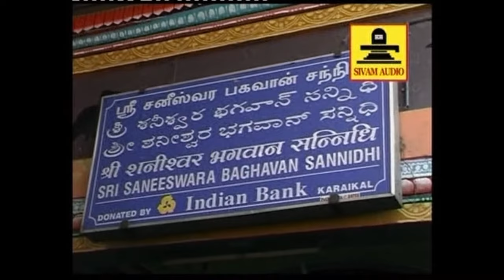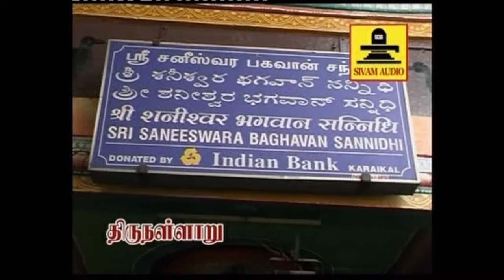நவகிரஹ சுப்ரபாதம் கவசம் | சனிபகவான் | பாம்பே சாரதா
சனீஸ்வரன்
சனி
வேறு பெயர்கள சனீஸ்வரன் ,தேவநாகரி,शनि
வகை தேவன், நவக்கிரகங்களில் ஒருவர்
இடம் சனிலோகம்
கிரகம் சனி (கோள்)
மந்திரம் ஓம் சனீஸ்வராய நமக
ஆயுதம் தண்டாயுதம்
துணை மாந்தா தேவி
பெற்றோர்கள் சூரிய தேவர், சாயா தேவி
சகோதரன்/சகோதரி தபதி, சாவர்ணி மனு
குழந்தைகள் மாந்தன் (குளிகன்)
23 அடி உயரமுள்ள சனி தேவனின் சிலை உடுப்பி
சனீஸ்வரன் (சமக்கிருதம்: शनि, Śani) என்பவர் இந்து சோதிடத்தில் கூறப்படும் நவக்கிரகங்களில் ஒருவராவார். இந்து தொன்மவியலின் அடிப்படையில் இவர் சூரிய தேவன் - சாயா தேவி தம்பதியினருக்கு பிறந்தவர். பொதுவாக காகத்தினை வாகனமாக கொண்டவர். இவருடைய கால் சிறிது ஊனமென்றும், அதனால் மெதுவாக / மந்தமாக நடப்பவர் என்றும் கூறப்படுகிறது. எனவே மந்தன் எனும் பெயர் வழங்கப்படுகிறது.
பொருளடக்கமவேறு பெயர்கள் புராணம் குறியீடு மற்றும் பழக்கங்கள் கோயில்கள் திருநள்ளாறு தர்ப்பாரண்யேசுவரர் கோயில் குச்சனூர் சனீஸ்வரன் கோயில் திருகோணமலை சனீஸ்வரன் ஆலயம்
லோக நாயக சனீஸ்வரன் கோயில் முக்கிய கோயில்கள் ,சனிப் பெயர்ச்சி ,சனி பகவான் கிரகஸ்துதி,சனி காயத்ரி மேற்கோள்கள்
வேறு பெயர்கள் சனி தேவன்சனீஸ்வரன் மந்தாகரன் - மந்தமானவன் (மெதுவானவன்)
சாயாபுத்ரன் - சாயையின் மகன் (சாயபுத்ரா)
இவ்வாறு பல்வேறு பெயர்கள் சனீஸ்வரன் அழைக்கப்படுகிறார். நவக்கிரகங்களில் ஈஸ்வரப் பட்டம் பெற்றவர் இவர் ஒருவரே ஆவார்.
புவனாக ஏற்றுக் கொண்டார். சனி வளர்ந்த பிறகு தன் பொறுப்பை உணர்ந்து கொண்டார். பாரபட்சமின்றி நீதி வழங்க பந்த பாசங்களைத் துறக்க வேண்டும் என்பதால் சனி தன் பெற்றோரைப் பிரிந்து சென்று சனிலோகத்தில் வாழத் தொடங்கினார். இவரது வக்கிர பார்வையின் பிடியில் இருந்து சிவபெருமான் உட்பட யாருமே தப்பியதில்லை என்பர்.
குறியீடு மற்றும் பழக்கங்கள்வெள்ளிக் காப்பில் சனீசுவர பகவான்
சனீசுவரனுக்கும் கருமை நிறத்திற்குமான குறியீடு கவனத்தில் கொள்ளத்தக்கது. கோயில்களில் சனீசுவரனுக்கு கருமை நிற ஆடையும், கரிய எள்ளை முடிந்த கரிய துணியை திரியாக கொண்ட விளக்குகளும் கொடுக்கப்படுகின்றன. இவற்றோடு சனீசுவரனின் வாகனமாக கருதப்படும் காகமும் கருமை நிறமுடையதாகும். இவ்வாறு பல்வேறு பட்ட குறியீடுகள் கருமை நிறம் கொண்டவையாக உள்ளன. இவை இருள் சூழ்ந்த பாதாள உலகத்தினைக் குறிப்பதாகவும் கருத இடமுண்டு. கிரகங்களில் சேவகனான இவர், மனித உடலில் நரம்பு ஆவார். தொடை, பாதம், கணுக்கால் இவற்றின் சொந்தக்காரர். பஞ்சபூதங்களில்- காற்று. ஊழியர்களைப் பிரதிபலிப்பவர். பாப கிரக வரிசையில் முதலிடம் வகிப்பவர். இவரின் நட்சத்திரங்கள்- பூசம், அனுஷம், உத்திரட்டாதி. உலோகப் பொருள்களில் - இரும்பு இவருடையது. கிரக ரத்தினங்களில் நீலக்கல் இவருடையது. லக்னத்தில் சனி நின்றால் ஆயுள் விருத்தி உண்டு. 3-ஆம் இடத்தில் இருப்பின் தீர்க்காயுள், சரளமான பணவருவாய், பெயர்-புகழ் மற்றும் அரசியல் செல்வாக்கு கிடைக்கும். 6-ல் அமர்ந்திருந்தால் தன யோகம், சத்ரு ஜெயம், தன்மான குணம், தைரியம் மற்றும் அஷ்ட லட்சுமி கடாட்சம் உண்டாகும்.[1]
கோயில்கள் திருநள்ளாறு தர்ப்பாரண்யேசுவரர் கோயில்
இந்தியாவில் புகழ்பெற்ற சனீஸ்வரத் தலங்களில் புதுச்சேரி யூனியன் பிரதேசத்திலுள்ள திருநள்ளாறு தர்ப்பாரண்யேசுவரர் கோயில் குறிப்பிடத்தக்கதாகும். இத்தலத்தில் சனீஸ்வரனுக்கென தனியாக சன்னதி காணப்படுகிறது. காசியில் சிவபெருமானை வழிபட்ட பிறகு சனீஸ்வரன் இங்கு வந்து வழிபட்டதாக கருதப்படுகிறது.
குச்சனூர் சனீஸ்வரன் கோயில் தேனி மாவட்டம் குச்சனூரில் உள்ள குச்சனூர் சனீஸ்வரன் கோயிலில் சனீஸ்வரன் சுயம்புவாக உள்ளார். இக்கோயிலின் மூலவராக சனீஸ்வரன் உள்ளது சிறப்பாகும்.
திருகோணமலை சனீஸ்வரன் ஆலயம் இலங்கையில் சனீஸ்வரன் ஆலயம் திருகோணமலை நகரத்தின் மடத்தடி என்றழைக்கப்படும் இடத்தில் ஸ்ரீ கிருஸ்ணன் கோயிலுக்கு எதிரே அமைந்துள்ளது. இவ்வாலயம் 1885 ஆம் ஆண்டளவில் கட்டப்பட்டது.லோக நாயக சனீஸ்வரன் கோயில்
கோயம்புத்தூர் மாவட்டத்திலுள்ள புளியகுளம் எனும் ஊரில் லோக நாயக சனீஸ்வரன் கோயில் அமைந்துள்ளது. இங்கு உலோகத்தினால் ஆன சனீஸ்வரின் சிலை மூலவராக அமைந்துள்ளது. முக்கிய கோயில்கள்
திருநள்ளாறு தர்ப்பாரண்யேசுவரர் கோயில், காரைக்கால், புதுச்சேரி
குச்சனூர் சனீஸ்வரன் கோயில், தேனி மாவட்டம், தமிழ்நாடு சனீசுவரன் ஆலயம் திருகோணமலை, திருகோணமலை, இலங்கை
சனிப் பெயர்ச்சிஇந்திய சோதிடத்தின்படி, சனி பகவான் ஒரு ராசியில் இரண்டரை ஆண்டுகள் தங்கி இருப்பார். ஒரு ராசியை விட்டு ஒரு ராசிக்கு கடந்து செல்வதை சனிப் பெயர்ச்சி என்பர்.[2]
ஏழரைச் சனி ,மங்கு சனி ,பொங்கு சனி ,தங்கு சனி ,மரணச் சனி ,சனி பகவான் கிரகஸ்துதிநீலாஞ்சன ஸமா பாஸம் ரவி புத்ரம், யமா க்ரஜம் ச்சாய மார்த்தாண்ட ஸம்பூதம் தம் நமாமி ஸனைச்சரம் சனி காயத்ரி
காகத் வஜாய வித்மஹே கட்க ஹஸ்தாய தீமஹி| தந்நோ மந்த: ப்ரசொதயாத்